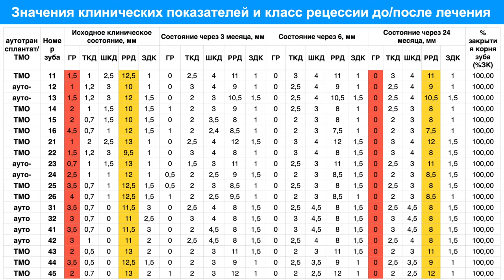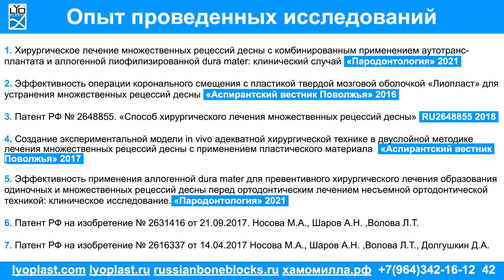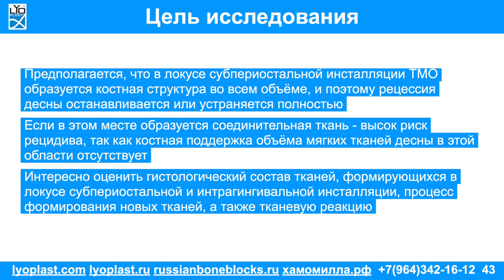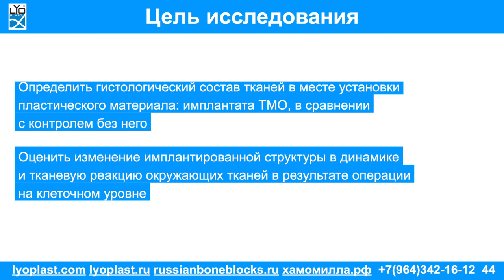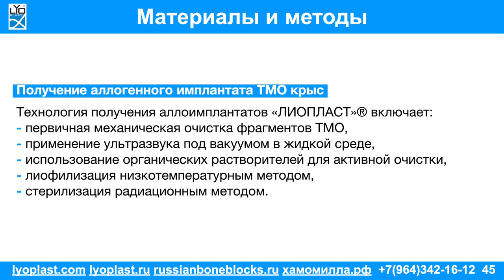Доклад 23.09.22г. Постимплантационный гистогенез в зоне установки dura mater 4 часть